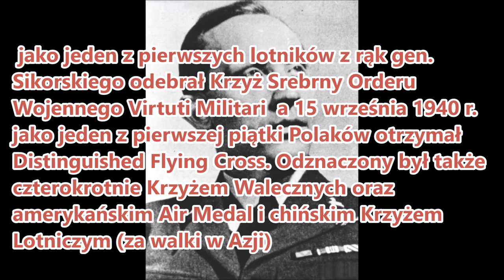film ku pamieć Witold kobra Urbanowicz(1908,03,30-1998,08,17 )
Cześć jego pamięci